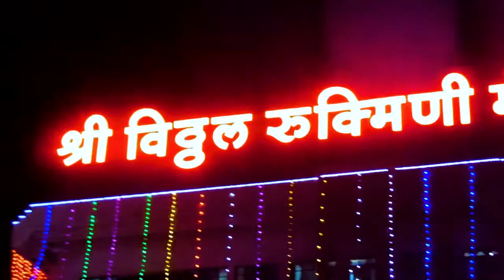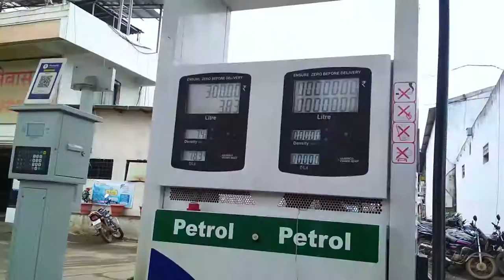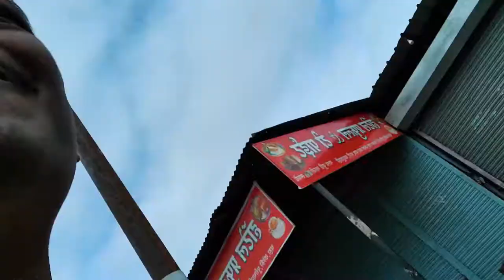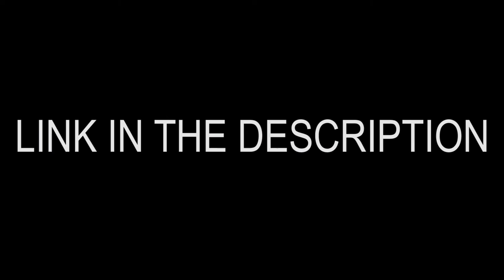पंढरपूर ची वास्तविकता //REALITY OF PANDHARPUR)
LIFESTYLE VLOGGING.
.Gears I used:-
redmi4
sjcam4000air
nikon 6300